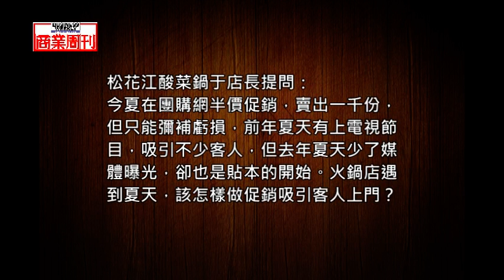賣點不到位 宣傳也沒用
火鍋本無罪！夏天是餐飲業的旺季，酷聖石冰淇淋（Cold Stone）到了冬天，仍很受到消費者歡迎，都說明做餐飲，生意好壞和季節基本無關。